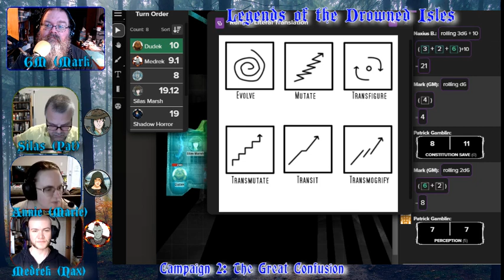LotDI TGC071: On The Brink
IN THIS EPISODE:

The group works through the remaining non-functioning parts of the great Argenti Sagax machine, but can they do it before the Threshold Lurker destroys them?

Originally streamed live on October 22, 2023 on Twitch. Join us there live, or check out our Facebook page for updates or join the Watchers group to discuss the episode